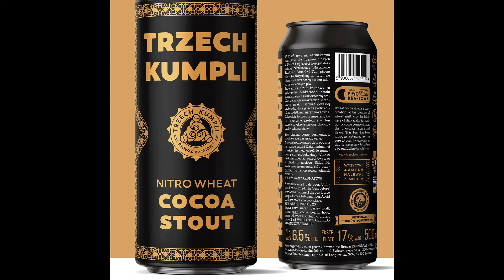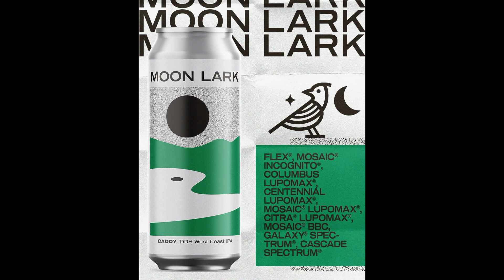JAPA NEWS #7 || Maryensztadt otwiera EkoBrowar | 8. Urodziny AleBrowar Gdynia | Kraftowe Majówki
00:00 Słowo wstępu
00:41 Wydarzy(ło) się
06:25 Browar Maryensztadt - EkoBrowar
07:53 Piwna Blogosfera
09:51 Piwne Premiery
14:29 Co w sieciach piszczy?
16:17 Zakończenie